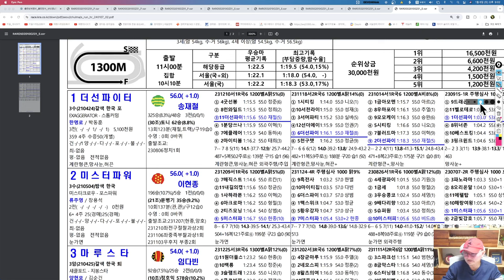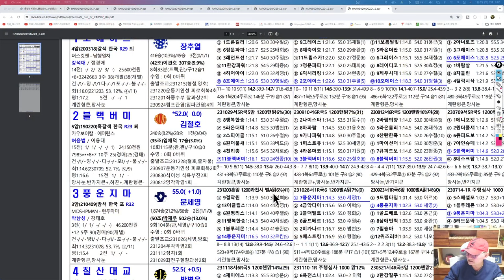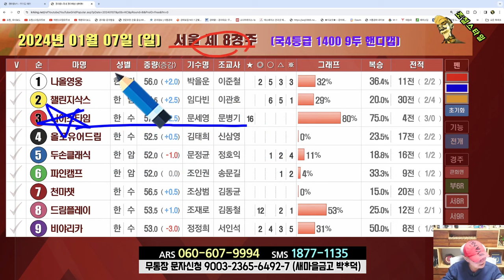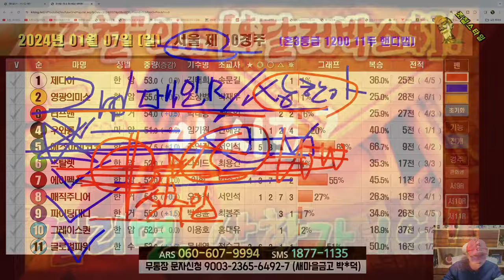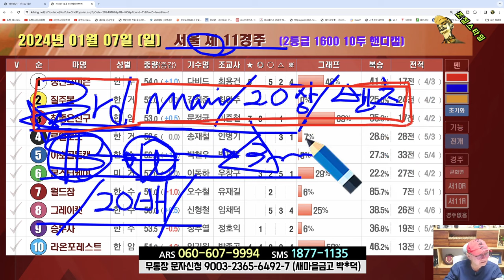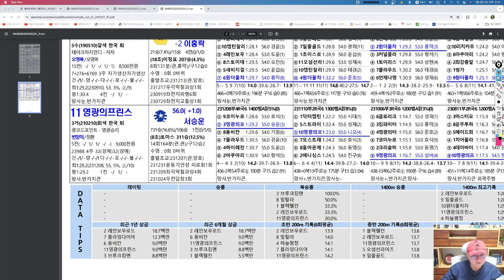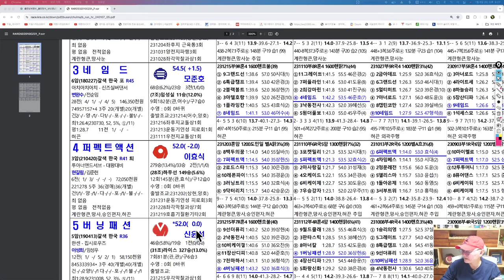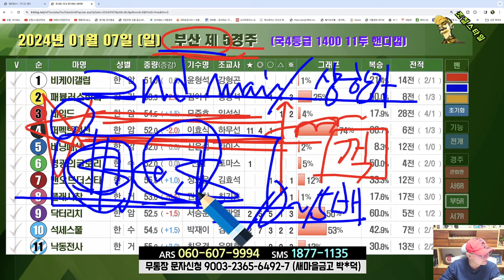[경마] 조철스타일 경마/ [1/7/일요] 실전베팅 / 징검다리 UCC